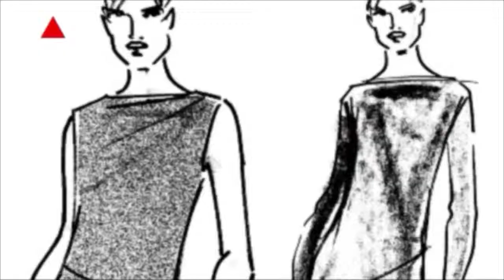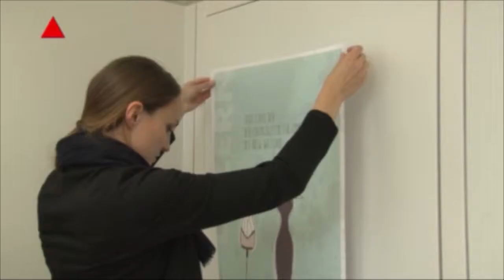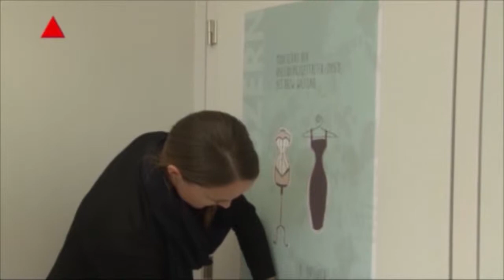Willisau 14 04 12 Modeschau Vorbericht You